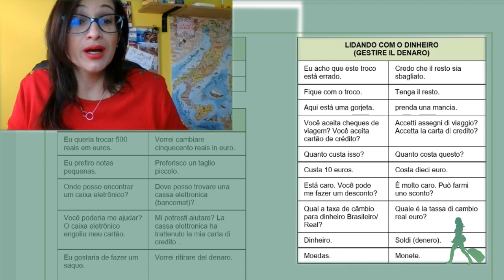[ESPECIAL] MINISSÉRIE AS PALAVRAS ITALIANAS MAIS USADAS EM CADA SITUAÇÃO – LIDANDO COM DINHEIRO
Quer descobrir quais são as palavras italianas em cada situação? Pensando em você, fiz uma minissérie das palavras italianas mais usadas em cada situação da sua viagem. Neste vídeo, você vai descobrir quais são as palavras e expressões italianas mais utilizadas na hora de lidar com o dinheiro na sua viagem.

Ficou com alguma dúvida? Quer aprender outra expressão? Deixe o seu comentário!

📍 Quais são as palavras mais usadas durante uma viagem na Itália?